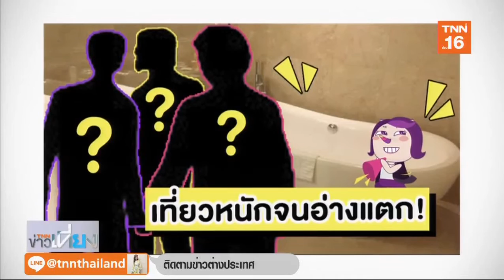เจมส์ จิรายุ ยืนยัน เป็นคนดีจริง ๆ ไม่ใช่พระเอกดังทำอ่างแตก l Highlight บันเทิง